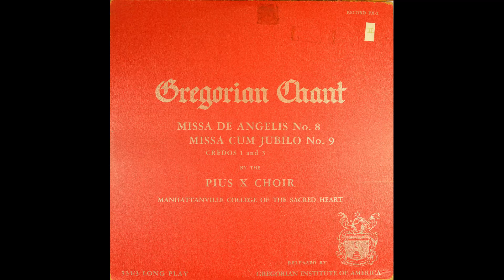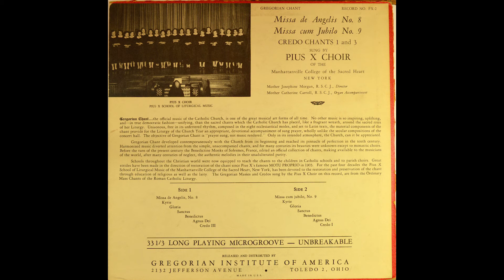Chant Grégorien des Messes 8 et 11 et Credo 1 et 3 à l'Institut Grégorien des USA à Toledo (USA-OH)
Chant Grégorien des Messes 5, 12, 17 et 18 à l'Institut Grégorien des USA à Toledo (USA-OH) avec le Choeur Saint-Pie X

Support d'enregistrement: Disque
Type de Disque: 33 tours
Date de l'enregistrement: 1952

DISQUE I:

Pistes:
0:00 01_Kyrie_VIII
3:47 02_Gloria_VIII
6:13 03_Sanctus_VIII
8:43 04_Agnus_VIII
10:29 05_Credo_III
11:45 06_Kyrie_IX
15:16 07_Gloria_IX
17:17 08_Sanctus_IX
20:04 09_Agnus_IX
21:41 09_Agnus_IX